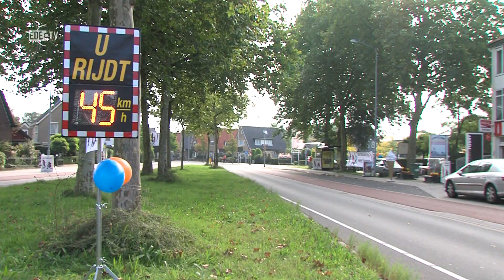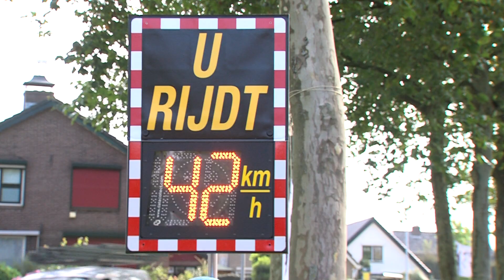Kinderen spreken automobilisten aan op rijgedrag (EDE TV Nieuws 15-09-2014)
Afgelopen week hebben scholieren uit groep 8 automobilisten aangesproken op hun rijgedrag. De basisscholen zijn weer een aantal weken bezig en automobilisten zijn zich daar niet altijd bewust van. Vandaar deze creatieve actie. De kinderen genoten zichtbaar.